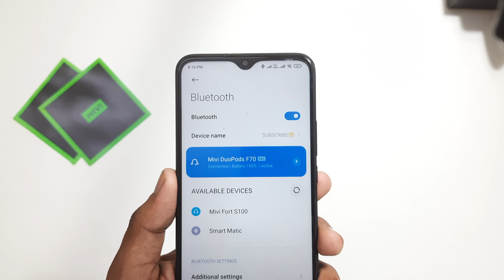Mivi Duopods F70 Review in Telugu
In this Video, Mivi Duopods F70 Review in Telugu. Best tws earbuds under 1500 in Telugu. Best Earpods under 1000 in Telugu

- Mivi Duopods ENC F70 Review in Telugu
- Best Wireless Earbuds under 1500 in Telugu
- Best Earpods under 1500 in Telugu
- Best TWS for gaming under 1000
- Best Gaming Earbuds in Telugu
- Best Mivi earbuds in Telugu
- Mivi Duopods f60 vs Mivi Duopods f70